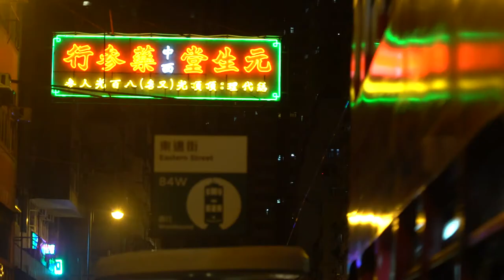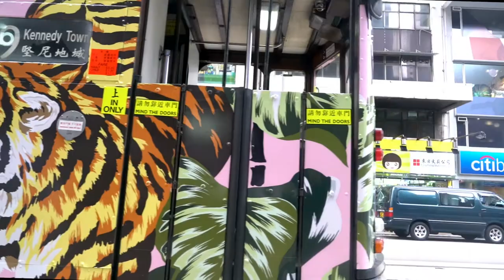Hong Kong Tramways Promo